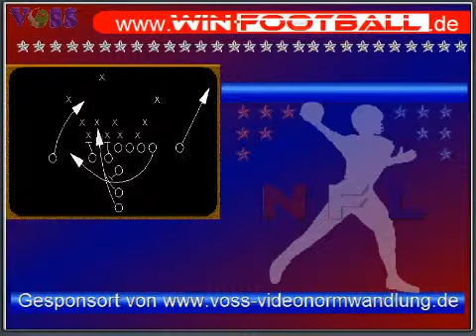NFL American Football News, 17.5.08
Spygate und kein Ende